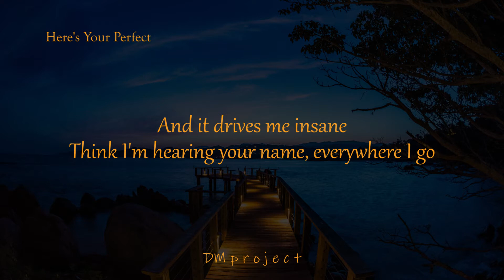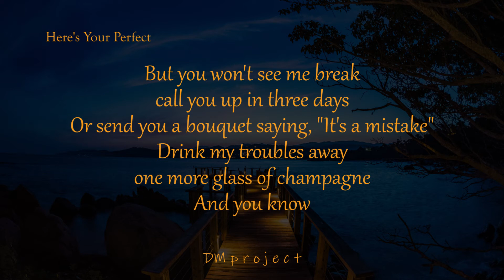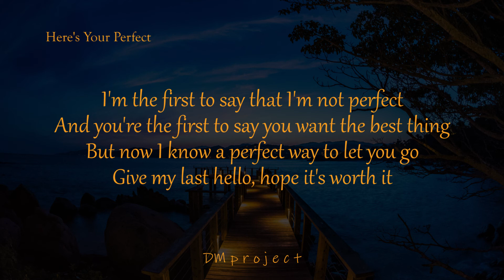Here's Your Perfect - Jamie Miller [By FLUKIE] Lyrics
Here's Your Perfect - Jamie Miller [By FLUKIE]

Kira-kira lagu apa lagi nih yang akan dibuat lirik videonya?

Lirik

Ayy-ayy, ayy-ayy